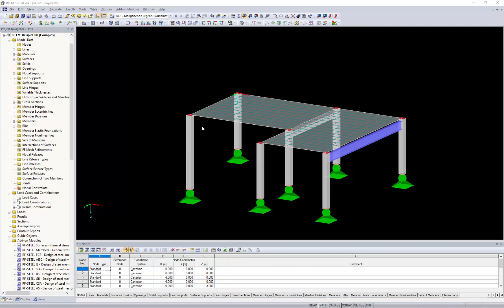[EN] [FR] FAQ 002668 | Est-il possible de modifier la taille de la police dans la fenêtre des d...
Question :
Est-il possible de modifier la taille de la police dans la fenêtre des diagrammes de résultats ?

Réponse :
Dans les paramètres des diagrammes de résultats, vous pouvez également modifier les polices et les couleurs.